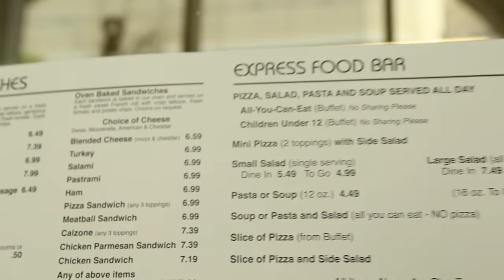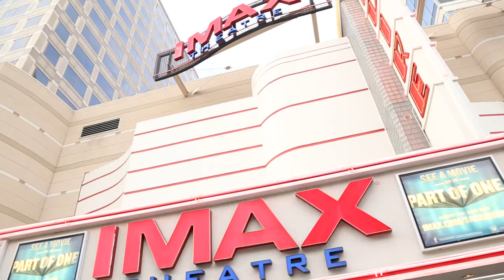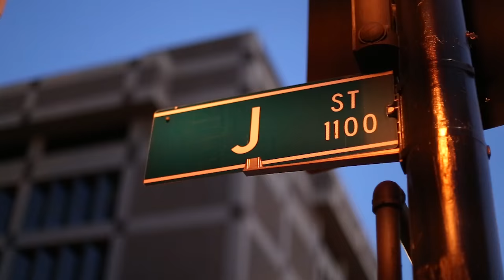Life in Sacramento // Vlog 001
my whole life I've always found myself behind the camera recording only the best moments of my life, however in the course of recent events I have become pretty interested in the idea of vlogging because it puts the viewer in the perspective of being there. This shows both the ups and downs of adventures which is a realistic way of presenting a trip to an audience.

So when I went out to Sac for a photoshoot with some friends of mine I thought it'd be the perfect opportunity to give it a go. Here is how it came out.